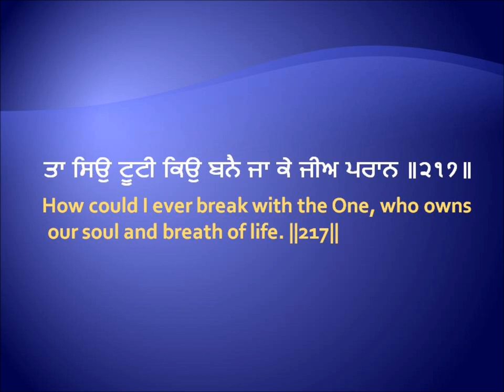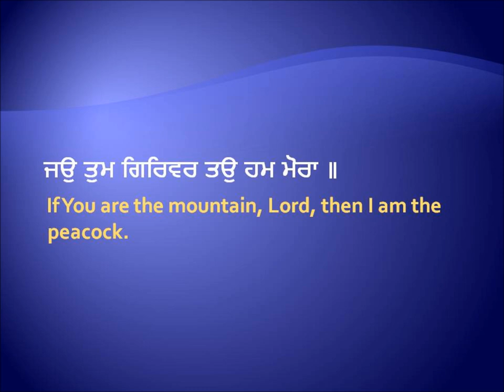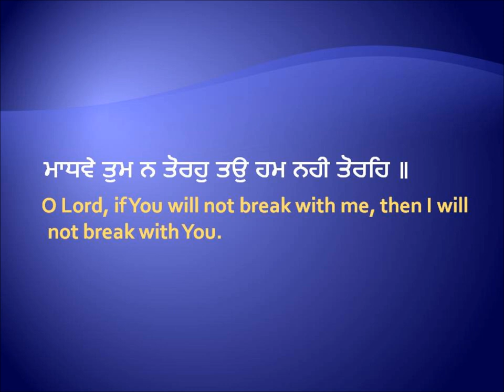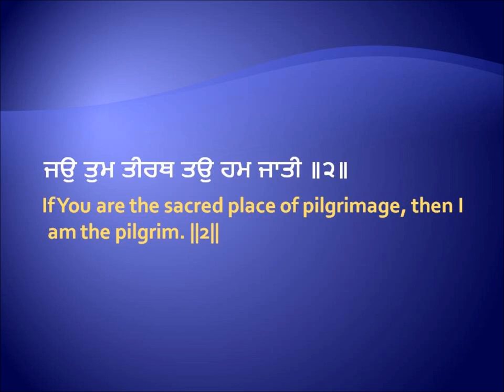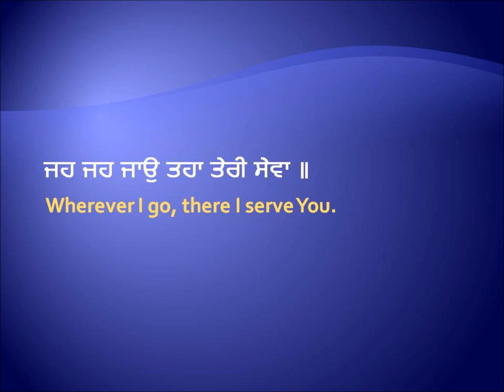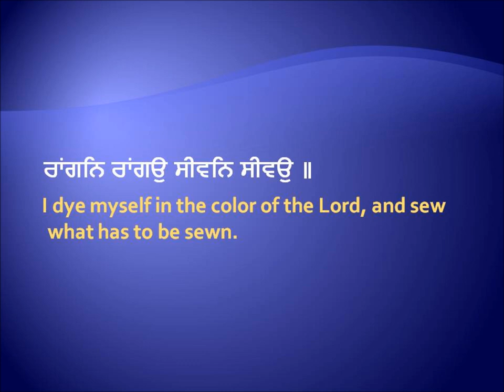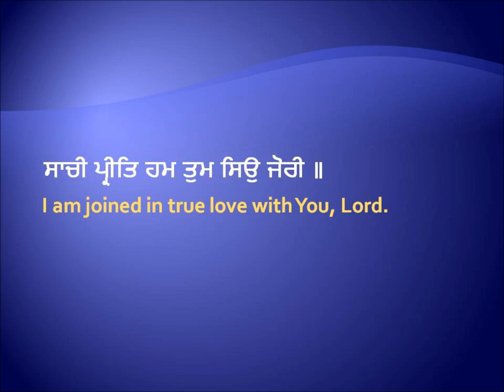ਸਾਚੀ ਪ੍ਰੀਤਿ ਹਮ ਤੁਮ ਸਿਉ ਜੋਰੀ ॥